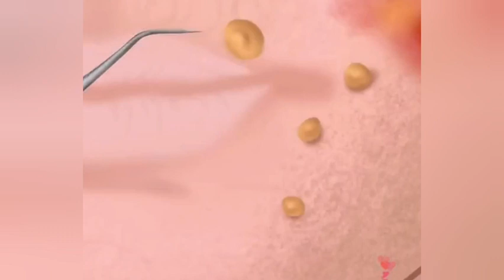Asmr. Have a nice day